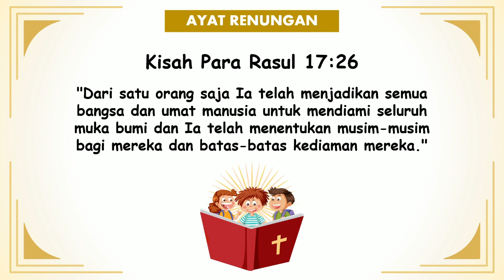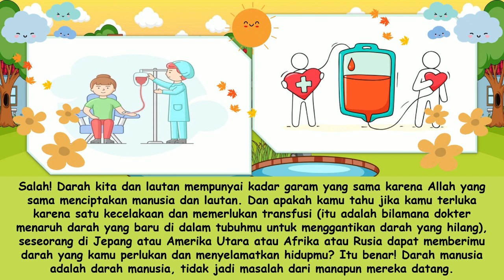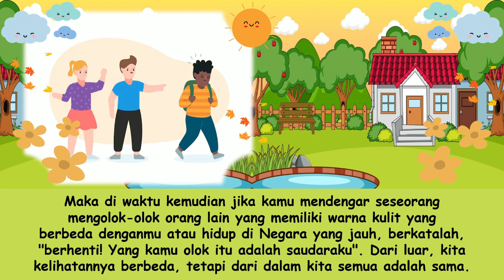"Laki-Laki Dan Perempuan Yang Bersaudara" | Renungan Pagi Anak-Anak | 3 Juli 2024